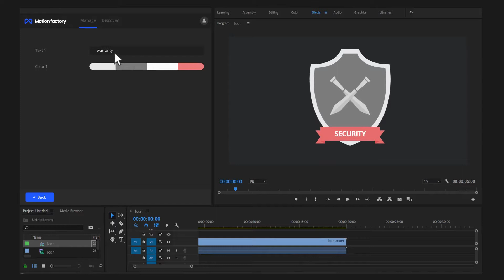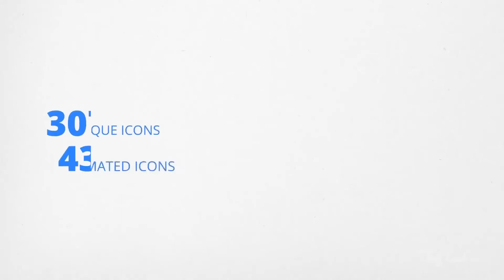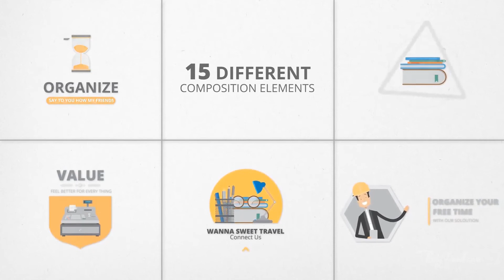Pixity Animated Icons for Premiere Pro Templates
Pixity is a pack of beautiful and cute animated icons, titles and infographic diagrams. All files are mogrt files, it means you can easily choose to use Motion Factory panel or Essential Graphics panel to import and customize all icons. Just drag and drop your desired items to the sequence. This pack gives you the freedom to customize texts and colors for all items. You can use all elements for motion graphic projects, Films, YouTube videos, Websites, Instagram Posts and all of Social Websites. With more than 550 items and 44 categories you definitely find what you’re looking for